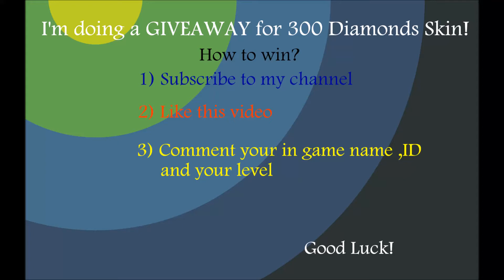Mobile Legends - TUTORIAL : HOW TO PLAY CYCLOPS! BEST BUILD!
Mobile Legends Tutorial
Mobile Legends Cyclops
Mobile Legends Best Build